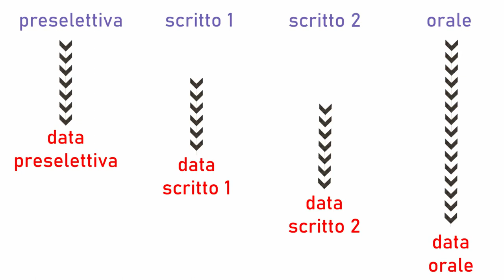Come Superare un Concorso Pubblico: Esame Orale, Scritti, Preselettiva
Da tempo volevo raccontare come si fa a superare un concorso pubblico dalla preselettiva all'esame orale passando per gli scritti.
Per vincere un concorso pubblico ci vogliono sacrifici sì, e anche un sacco di impegno ed energie nella direzione giusta. Oggi quindi vediamo i segreti di chi ce la fa apparentemente in scioltezza.

CAPITOLI:
0:00 Superare un concorso pubblico
1:50 Differenze tra concorsi
2:45 Concorsi simili tra loro
3:44 Importanza del Bando
4:32 Quali materiali
5:38 Tempi e Metodi fino all'esame orale
8:05 Simulazioni

Hai mai provato a superare un concorso?

💎 Indistrattibile - Le Abitudini e Leggi del Successo
🕊️ Liberio - Gestione del Tempo e Super Produttività

CHI SONO:
Ecco come.

Musica: Rachel K Collier, Patrick Patrikios, Vans in Japan, Slenderbeats, Bobby Richards, RKVC, Ofshane